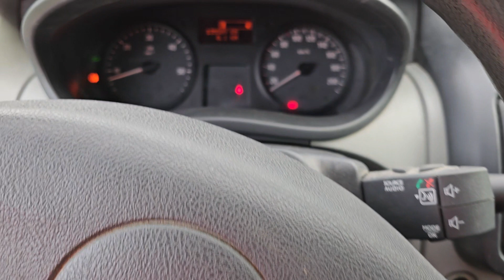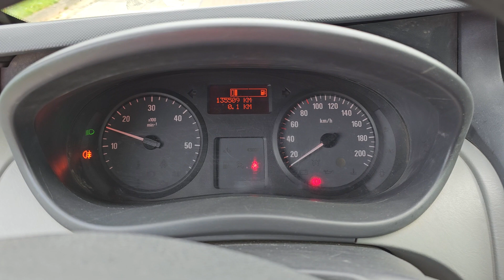Kleyn Vans - OPEL VIVARO 2.0 2014 135,507 km